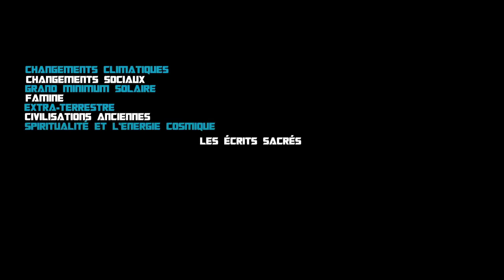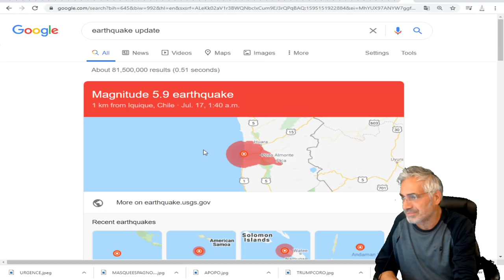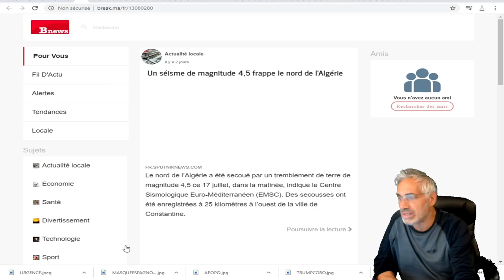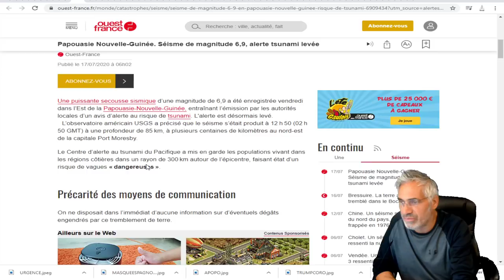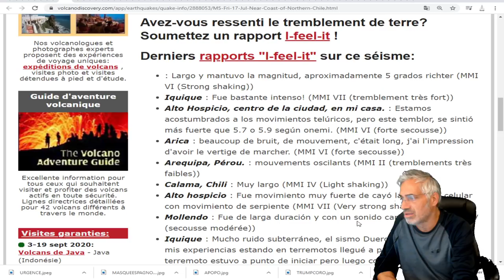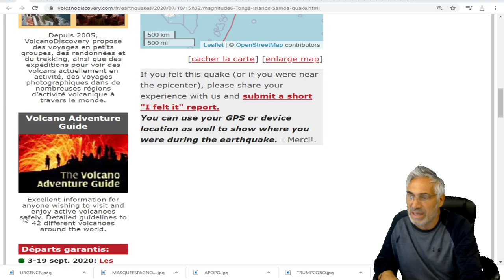BEAUCOUP D'ACTIVITÉ SISMIQUE INPORTANTE; LE BILAN DES 72 DERNIÈRES HEURES.